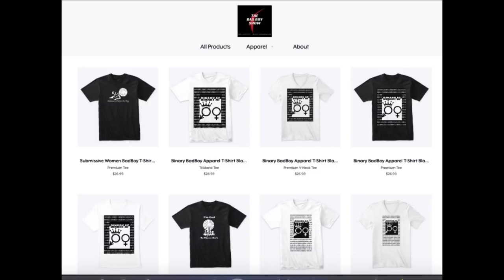Dating Coach Mr Locario Supports Men Going Overseas to Get Pu$$Y